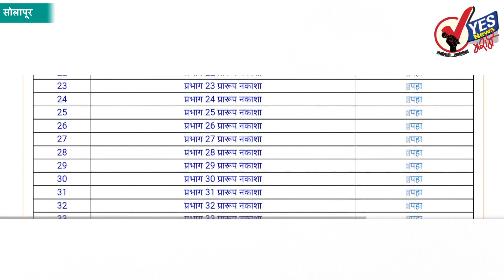प्रारूप प्रभाग रचनेचा आराखडा महापालिकेच्या संकेतस्थळावर प्रदर्शित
सोलापूर शहर सह राज्यातील ज्या महापालिकांच्या निवडणुका होणार आहेत  त्यांची प्रारूप प्रभाग रचना आज जाहीर करण्यात आली असून दोन मार्च रोजी अंतिम प्रभाग रचना निश्चित केली जाणार आहे मे महिन्याच्या अखेरीस निवडणुका होतील असे संकेत आहेत. सोलापूर महापालिकेचा प्रारूप प्रभाग रचनेचा आराखडा महापालिकेच्या संकेतस्थळावर प्रदर्शित करण्यात आली आहे. यावर ती 14 फेब्रुवारीपर्यंत सूचना आणि हरकती घेता येणार असून 2 मार्च रोजी अंतिम प्रभाग रचना जाहीर करण्यात येणार आहे अशी माहिती महापालिका आयुक्त पी शिवशंकर यांनी दिली